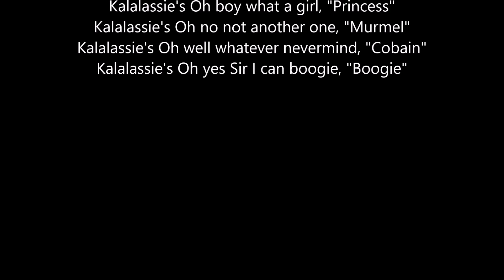Live Laugh Bark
Kalalalassie's O-Wurf und der Lachball, knapp 8 Wochen alt